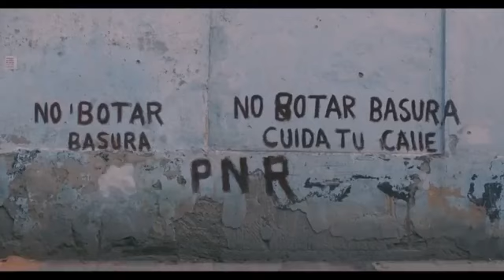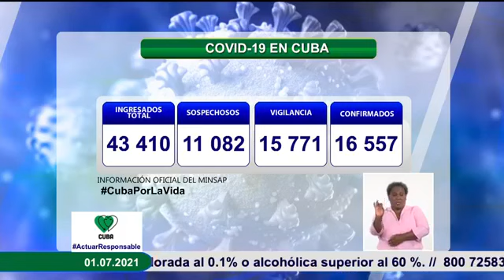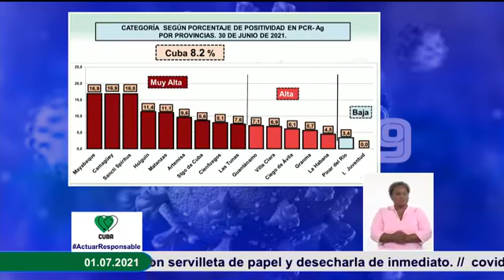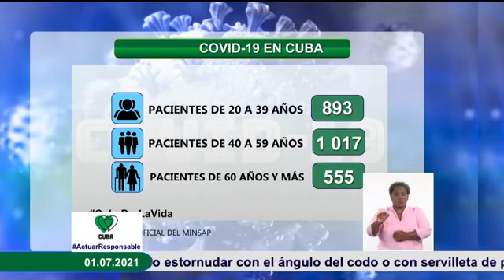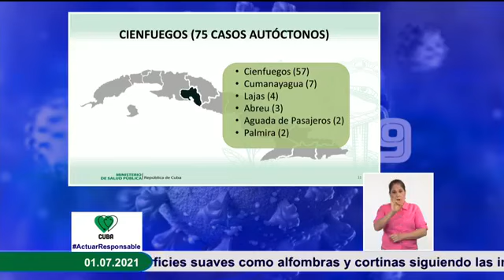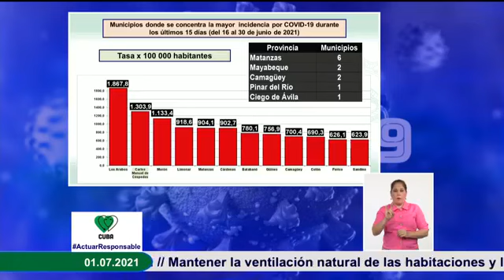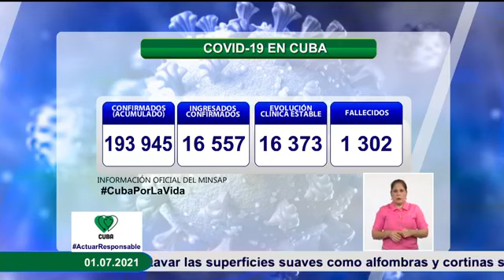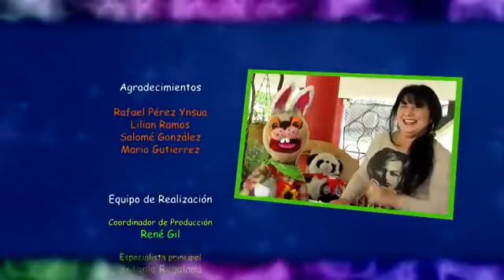Cuba. Conferencia de prensa del MINSAP, actualización sobre la Covid19. 1roDeJulio de 2021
Para Covid19 se estudiaron 36 mil 202 muestras, resultando 2 952 muestras positivas. El país acumula 5 millones 149 mil 286 muestras realizadas y 193 mil 945 positivas.
Ministerio de Salud Pública de Cuba